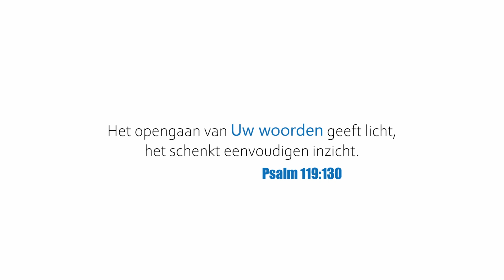Worden zoals Jezus is! | Jacques Brunt